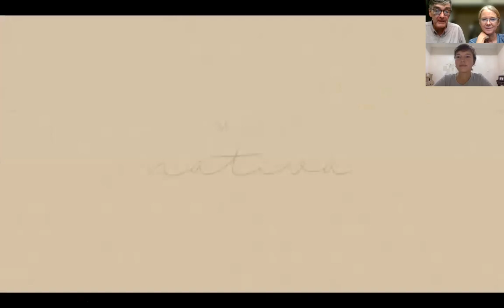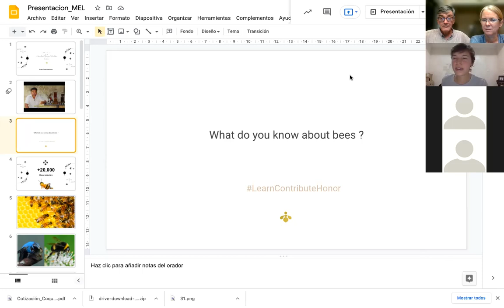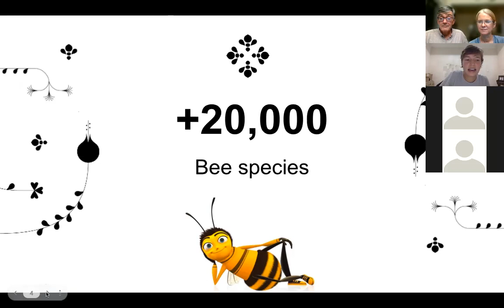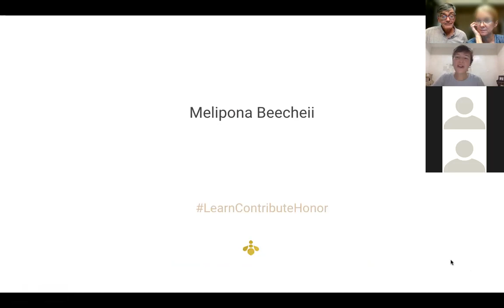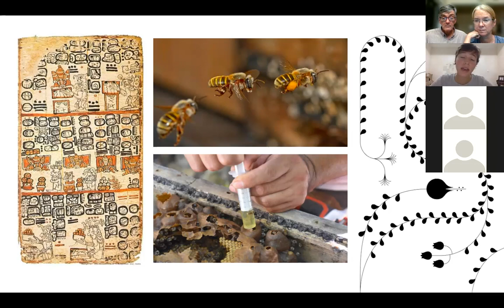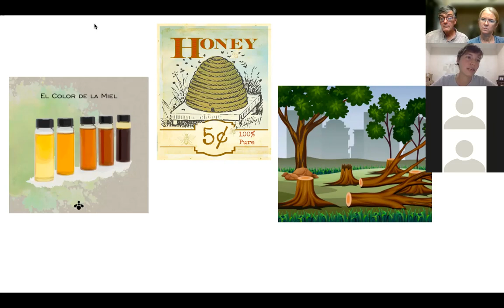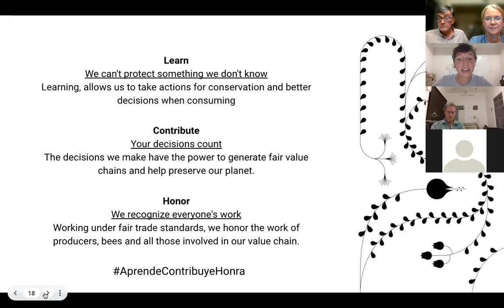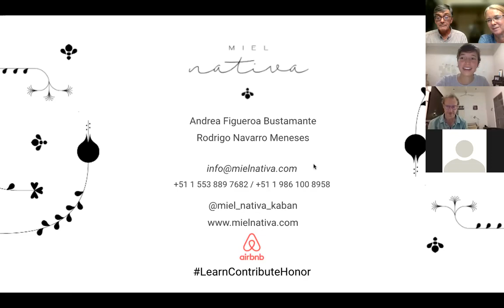Andrea Figueroa: The Melipona Bee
Andrea Figueroa & Rodrigo Navarro founded the Miel Nativa Kaban project in 2019, which strives to generate the responsible production of honey from the Yucatan's stingless bees. Rodrigo is expert in the breeding of these bees, and Andrea has a passion for gastronomy and the economic development of indigenous communities. They have a YouTube channel and you can find more videos about their company on YouTube by searching for Miel Nativa Kaban.  Here is an example Or find them on Facebook